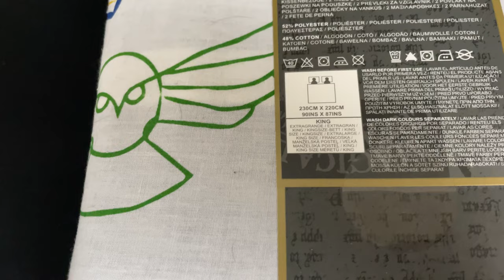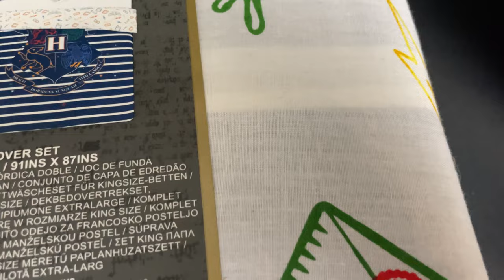Ho comprato la FELIX FELICIS di HARRY POTTER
Buongiorno a tutti, come state? Io dopo aver terminato nuovamente i risparmi nel mio portafoglio a causa di una visitina da Primark sto meglio :)
Per questo oggi vi mostro i miei due nuovi acquisti a tema HARRY POTTER!
Vi sentite fortunati?